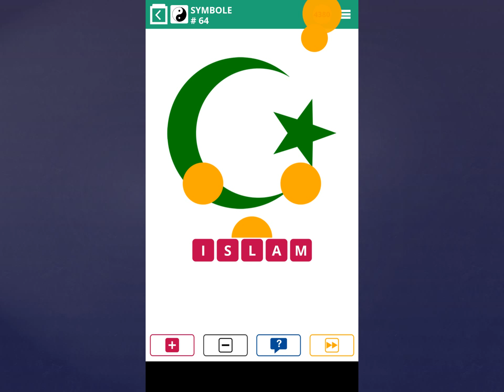100 Pics Quiz Lösung-Symbole [Level 61-65]